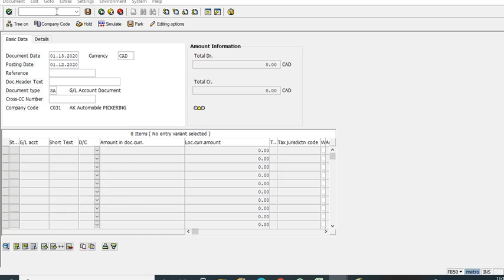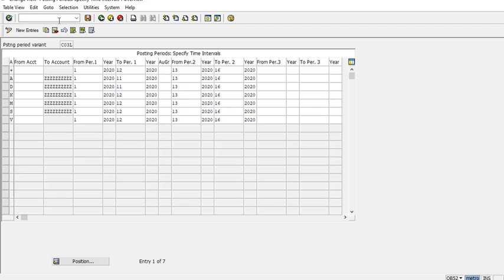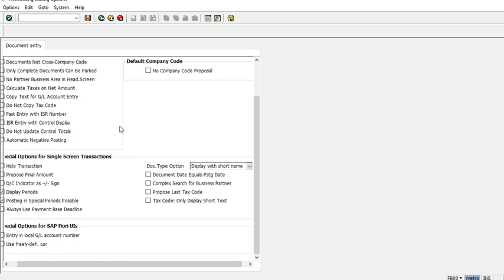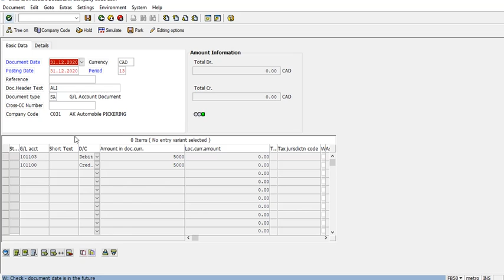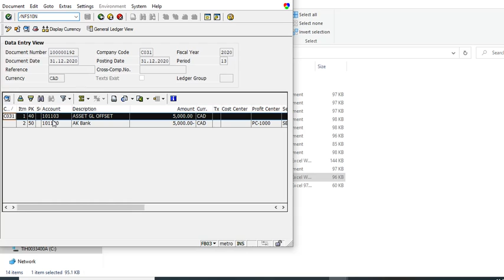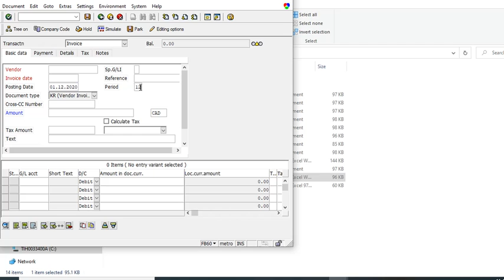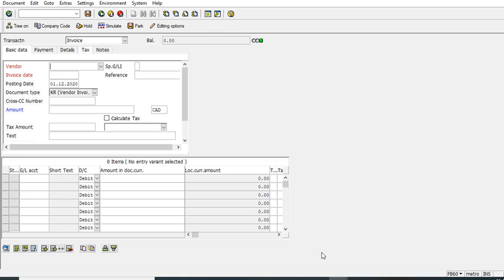SAP S/4HANA Audit Adjustments / Posting in Special Period 13, after year end in GL AP & AR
In this Lesson you will learn how to enter audit adjustments after closing of financial year, in Special period 13